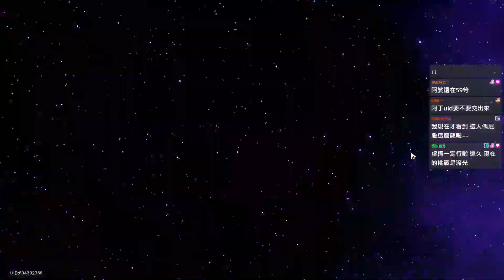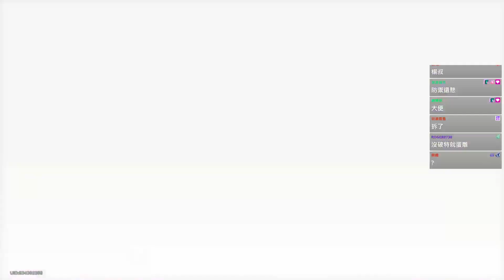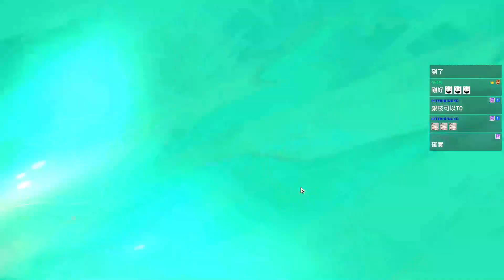星穹鐵道 #66 乘坐星穹列車體驗銀河間光怪陸離的奇幻景色! 三段剪輯︱Honkai: Star Rail︱GodJJ︱20240711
0:00 訂閱VODJJ